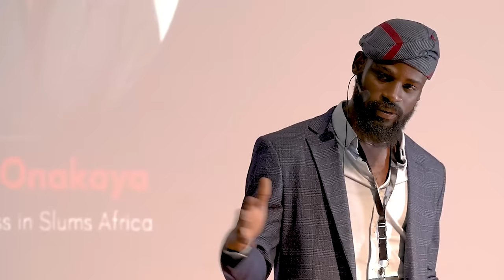Doing great things from a small place. | Tunde Onakoya | TEDxNileUniversityofNigeria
This Tedx talks about how actions and steps young people see as "little" can make a difference in the lives of people and society.  Tunde Onakoya is a Nigerian National Chess Master and coach. He founded Chess in Slums Africa in 2017. This non-profit organization utilizes the game of chess as a tool for social intervention—a bridge between disadvantaged kids and their ambitions, a framework to give children in impoverished communities access to tuition-free education, learning resources, and mentorship opportunities. Slowly and steadily, the project is rewriting a new narrative and building an inclusive future for every African child. This talk was given at a TEDx event using the TED conference format but independently organized by a local community.